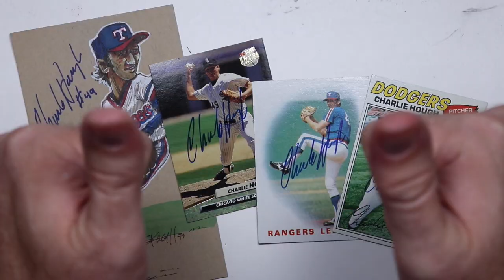Charlie Hough Doodle and 4/4 Autograph TTM Success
Today, I draw former knuckleballer, Charlie Hough in hopes that he’ll return some autographs through the mail.